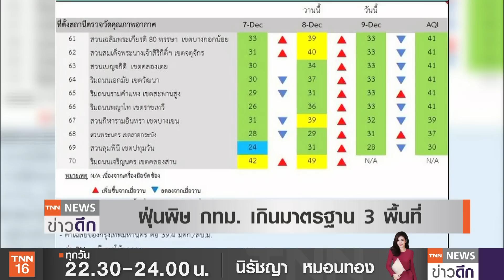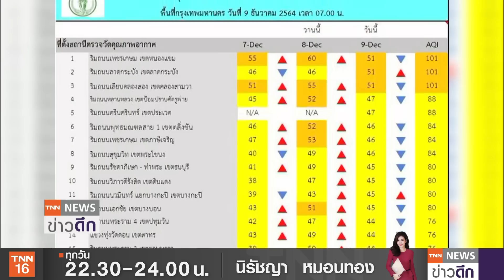สุดโหด!รัสเซียหนาวลบ 61 องศาฯ ภูเขาไฟ “เซเมรู” เสียชีวิตพุ่ง 39 ราย | TNN ข่าวดึก | 9 ธ.ค. 64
สถานการณ์น้ำท่วมภาคใต้ คลี่คลายจนเกือบเข้าสู่ภาวะปกติแล้ว แต่บางพื้นที่ยังมีน้ำท่วมขัง เนื่องจากการระบายล่าช้า และมีน้ำทะเลหนุน ขณะที่หลายประเทศ กำลังประสบภัยพิบัติรูปแบบต่างๆ ประเทศรัสเซีย เผชิญสภาพอากาศสุดโหด หิมะตกหนัก อุณหภูมิติดลบ 61 องศาเซลเซียส